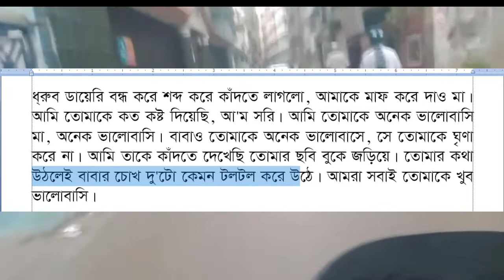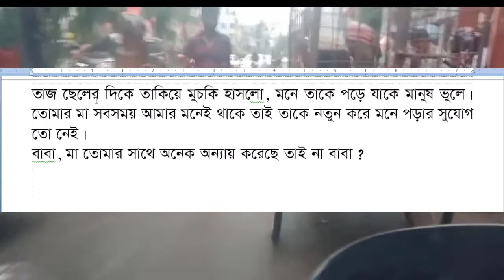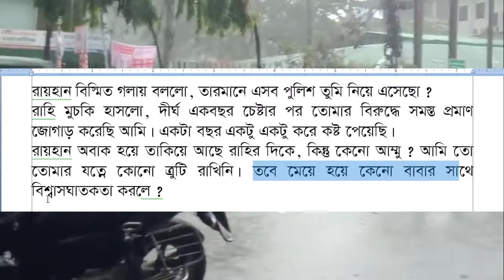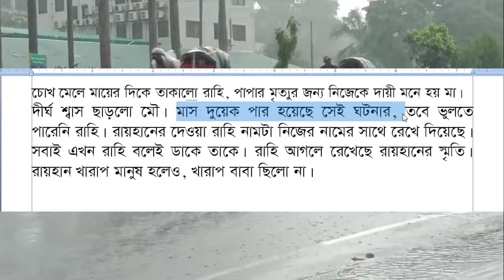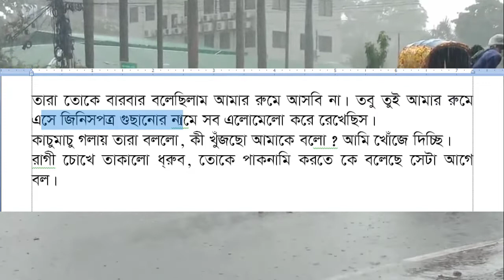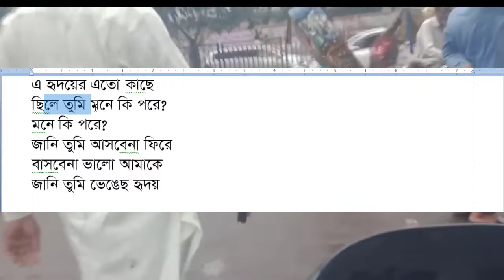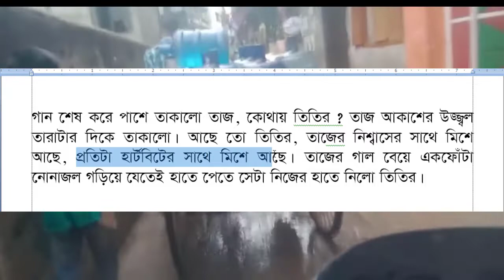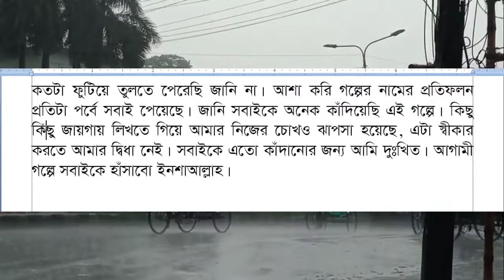বিষাক্ত ফুলের আসক্তি পর্ব-33 । heart touching love story । Golpo poka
বিষাক্ত ফুলের আসক্তি সকল পর্বের লিংক:
bangla love story bd
bangla new love story
Bangla romantic valobasar golpo
bangla sad love story
bd love story
bengali sad story
best romantic valobasar golpo
bestromanticlovestory
golpo
heart touching love story
love story bd
lovestorybdplus
New romantic valobasar golpo
raj love story bd
romantic love story
romanticnew love story
sad
romantic love story bangla golpo
Shuvo's Dairy
SP LOVE studio
story love story
Tanvir's Voice
Tor Sriti Official
valobasar golpo
অসমাপ্ত ভালোবাসা
আবেগি মন
Sager Golpo
Nil's Diary
নিলস ডায়েরী